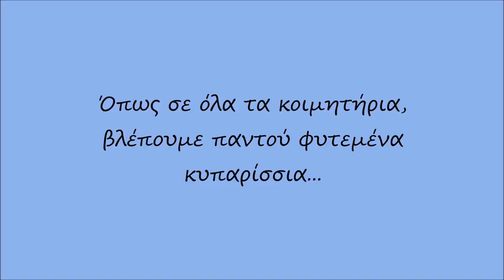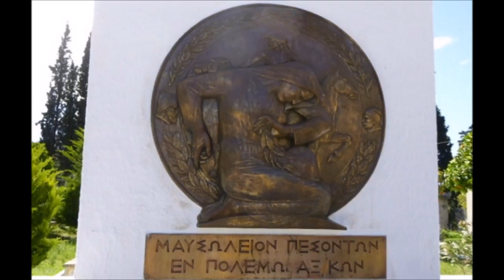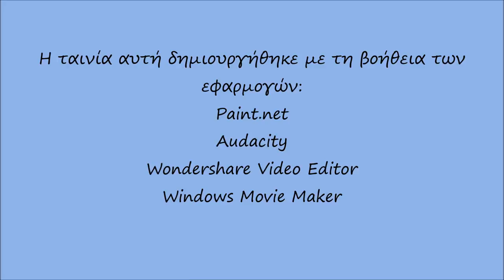Ξενάγηση στο Α' Κοιμητήριο Αθηνών - Guided tour of the First Cemetery of Athens (english subs)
Μια αλλιώτικη ξενάγηση... Μια ξενάγηση από παιδιά σε παιδιά, σε ένα χώρο αιρετικό, ανατρεπτικό, συνάμα όμως τόσο προσιτό, φιλόξενο και γοητευτικό...

Ξεναγούμε το 49ο Δημοτικό Σχολείο Αθηνών στο Α' Κοιμητήριο Αθηνών, τη μεγαλύτερη και ομορφότερη υπαίθρια γλυπτοθήκη του τόπου μας. Εκεί που το κλασικό συναντά το μοντέρνο και το νέο συνομιλεί με το παλιό. Εκεί που ξεδιπλώνονται μπροστά μας οι σελίδες της νεότερης και σύγχρονης ιστορίας. Εκεί που οι καλλιτέχνες δημιούργησαν ελεύθερα και μας παρέδωσαν ως παρακαταθήκη απαράμιλλα έργα τέχνης, με τον όρο να τα διαφυλάξουμε και να τα παραδώσουμε με τη σειρά μας στις νεότερες γενιές...

Πιάστε λοιπόν το χέρι μας κι ακολουθήστε μας σε ένα σύντομο ταξίδι στον χρόνο και στην ιστορία...

Η συνάντηση των σχολείων έλαβε χώρα στο πλαίσιο του προγράμματος "Το παιδί, η πόλη και τα μνημεία", στο οποίο το σχολείο μας συμμετείχε για δεύτερη χρονιά. Ευχαριστούμε θερμά το 49ο Δημοτικό Σχολείο Αθηνών, που μας εμπιστεύθηκε στην πρώτη του γνωριμία με τον αγαπημένο μας χώρο περιπάτου.

Τα παιδιά του ΣΤ2
Μελίσα, Γιώργος, Μαρίζα, Κυριακή, Δαυΐδ, Δανάη, Γιώργος, Γιώργος-Σπύρος, Θοδωρής, Τζουλιάνο, Άγγελος, Ανδριάννα, Μαριάννα, Γαρυφαλιά, Στεφανία, Τζέις, Αλεξάνδρα

Tο εκπαιδευτικό πρόγραμμα «Το παιδί, η πόλη και τα μνημεία» αποτελεί πρωτοβουλία του δήμου Αθηναίων. Υλοποιείται από την Τεχνόπολη δήμου Αθηναίων σε συνεργασία με τις Δ/νσεις Πρωτοβάθμιας Εκπαίδευσης Α΄ Αθήνας (Περιβαλλοντική Εκπαίδευση και Πολιτιστικά Θέματα) και Δευτεροβάθμιας Εκπαίδευσης Α΄ Αθήνας (Περιβαλλοντική Εκπαίδευση).
A different tour... A tour from children to children, in a place heretical, subversive, but at the same time so accessible, hospitable and charming...

We take a tour of the 49th Primary School of Athens at the 1st Cemetery of Athens, the largest and most beautiful outdoor sculpture gallery in Greece. Where the classic meets the modern and the new converses with the old. Where the pages of modern history unfold before us. Where the artists created freely and handed over to us as a legacy incomparable works of art, on the condition that we preserve them and pass them on to the next generations...

So take our hand and follow us on a short journey through time and history...

The meeting of the schools took place in the wider context of the "Kids for the city" program, in which our school participated for the second year. We warmly thank the 49th Elementary School of Athens, which entrusted us with its first acquaintance with our favorite place to visit.

The pupils of 6th grade
Melissa, George, Mariza, Kyriaki, David, Danae, George, George-Spyros, Theodore, Juliano, Aggelos, Andrianna, Marianna, Garyfalia, Stefania, Jace, Alexandra